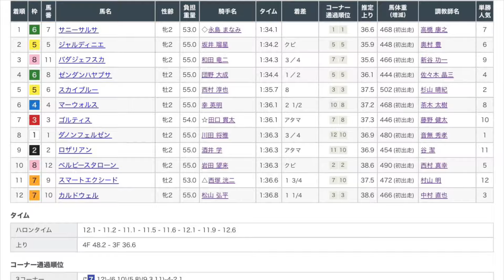6/8 京都5R 新馬戦 レース映像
6/8 京都5R新馬戦レース映像です！

1着　サニーサルサ
2着　ジャルディニエ
3着　バダジェフスカ